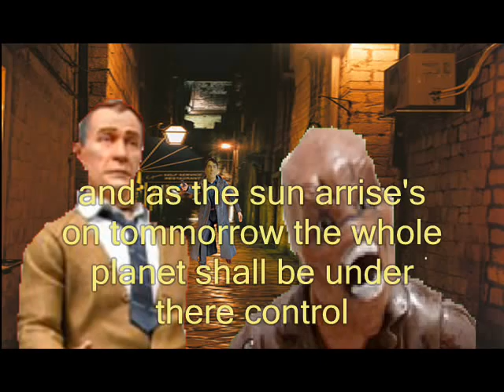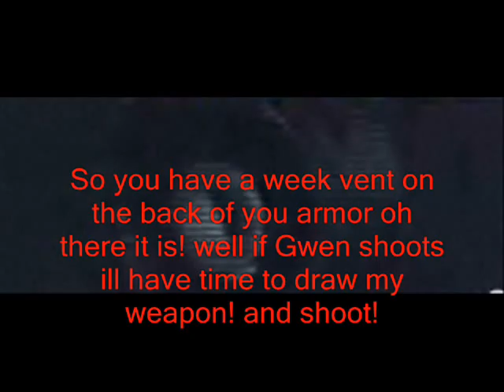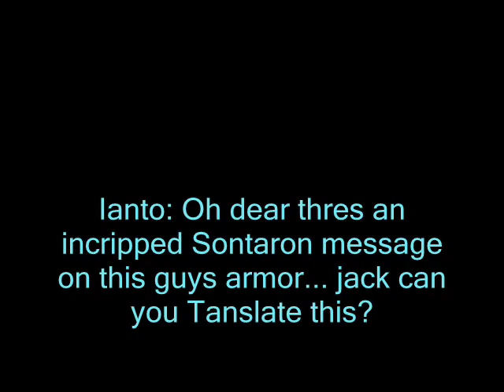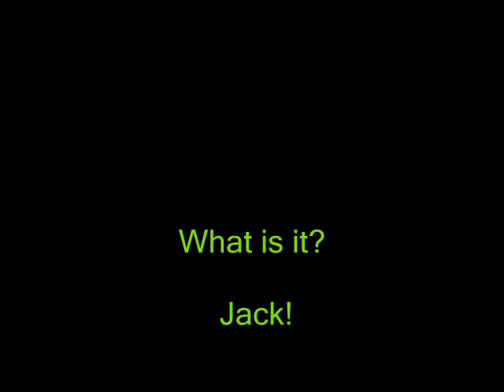Torchwood Series 1 Episode 1 - Day Of The Weevil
MY GO AT WHAT THE BBC DID SO BRILLIANTLY (ITS BEEN IN THE PIPE LINE FOR ME FOR YEARS!!!) HURRY ITS HERE..